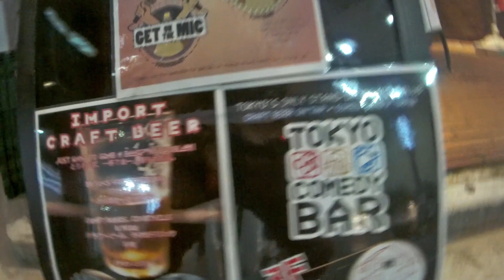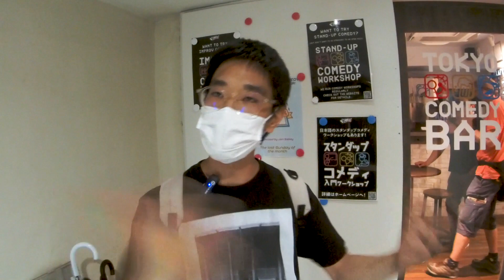MJの初スタンドアップコメディ MJ's Stand Up Experience - 無料ネイティブ英会話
This is part 2 of the Tokyo Comedy Bar video. Watch MJ's first ever stand up comedy experience.

Check out their YouTube channel too: @Stand-Up Tokyo

コミュニティメンバー、マン２マン英会話、グッズこちら：